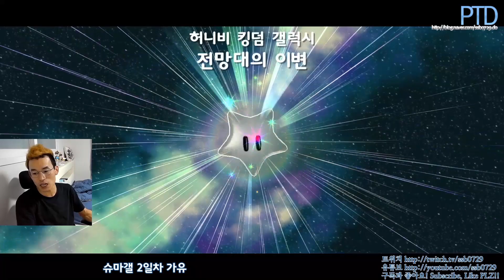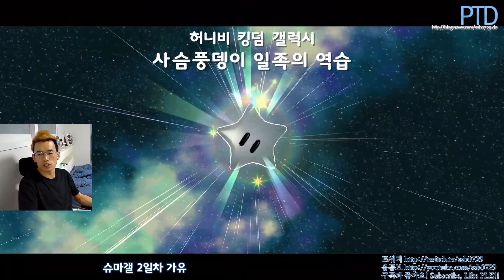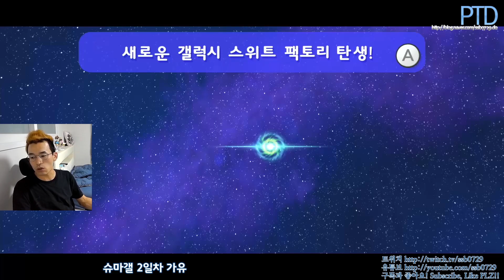[타이쿤] 슈퍼마리오 갤럭시 실황 Ep.2 - 여왕벌 소난다 201006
Super Mario 3D All-Stars / Super Mario Galaxy
슈퍼마리오 3D 컬렉션에 수록된
슈퍼마리오 Wii 갤럭시 어드벤처 (슈퍼마리오 갤럭시1) 플레이 실황을
계속 스토리 엔딩까지 달려봅니다!